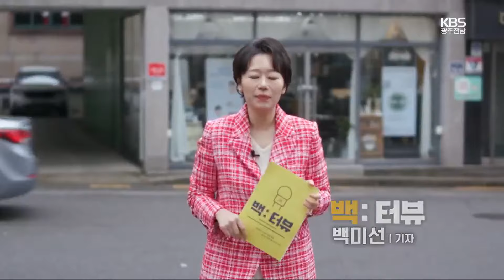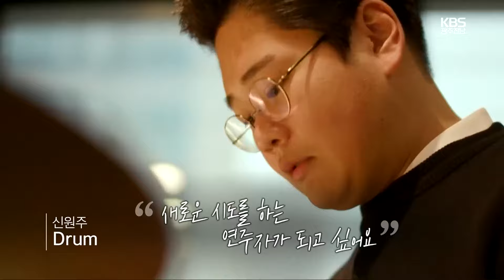[백:터뷰] ‘버클리 음대’ 합격 정결 씨·지원군 아트포 정회수 대표 / KBS 2024.02.21.